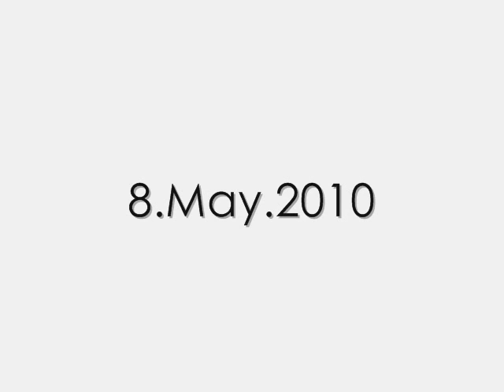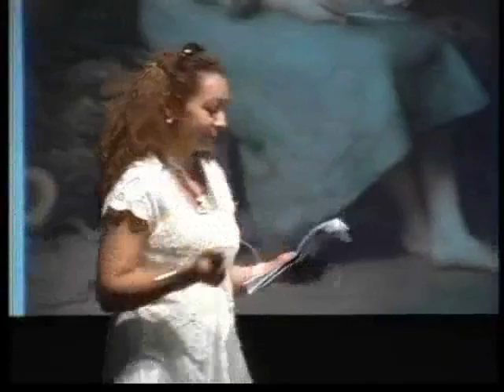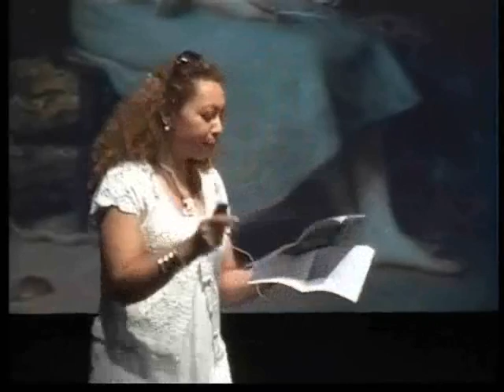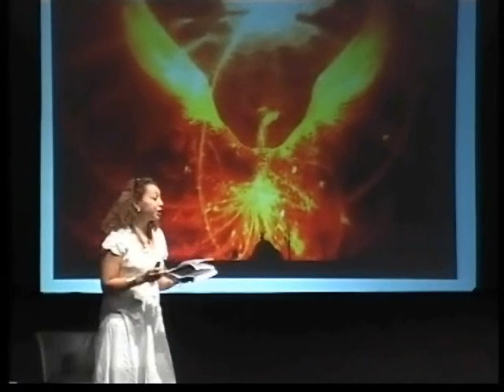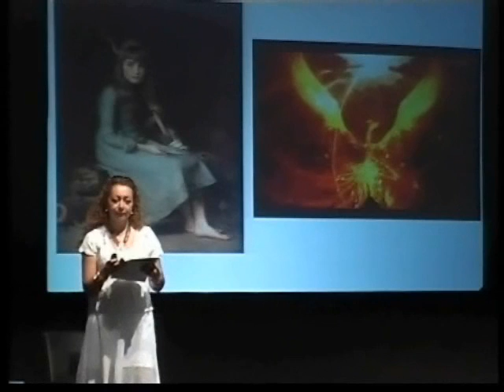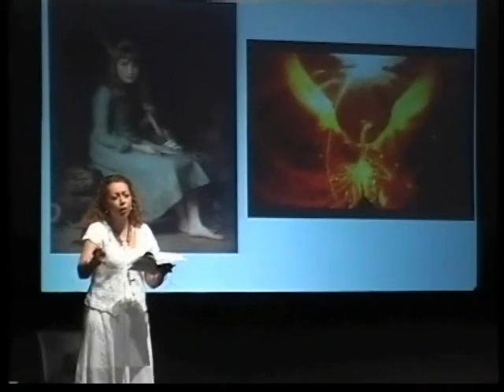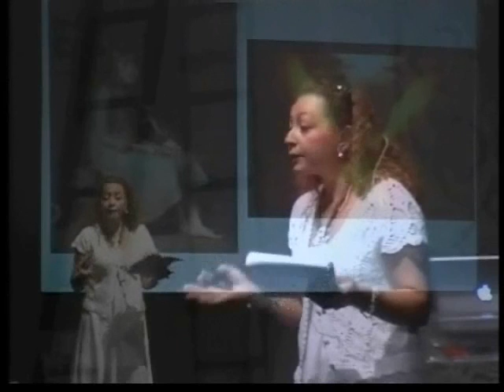About the magic that is still out there | Sahar El Mougy | TEDxCairo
Dr.Sahar El Mougy, Lecturer of American Poetry (Cairo University) talking About The Magic That Is Still Out There ..

TEDxCairo was hosted at The American University of Cairo on 8.May.2010